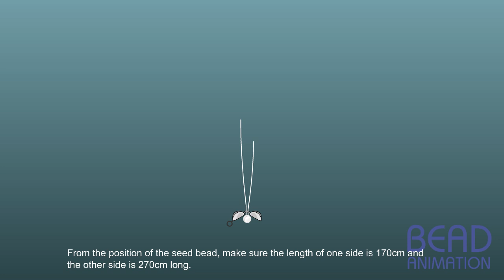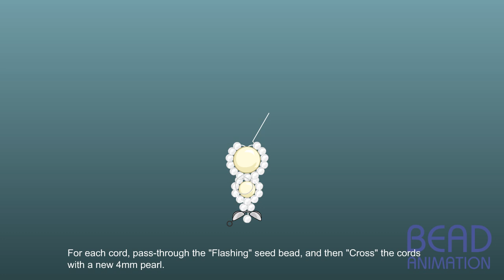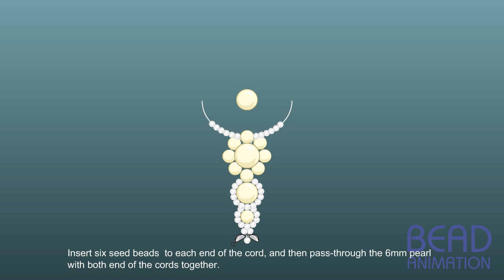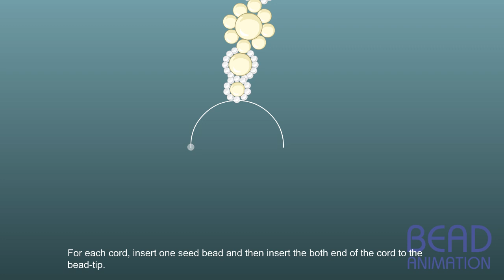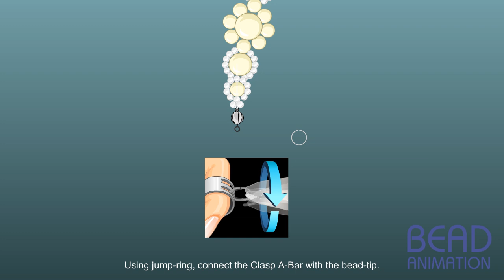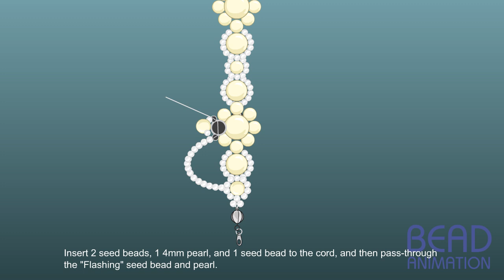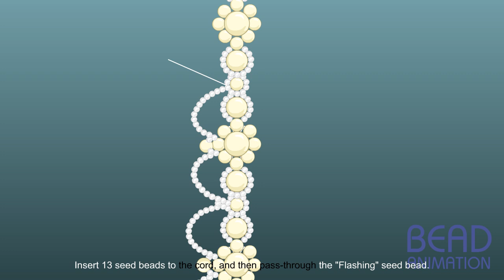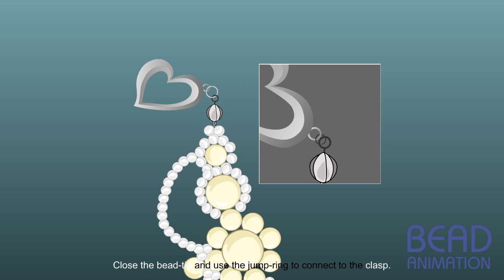WhiteladyNecklace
Let's make a White Lady necklace.
With this project, we will make a necklace, using crystal pearls and the seed beads
For this project, we will make an "one-motive" but we will repeat this "one-motive" many times to complete the project.
You can also adjust or shortening the length of the lace by using "choker", to use it as a bracelet.
After taking the course of the process, you can transform 'Motive', and employ different materials to design various applied works